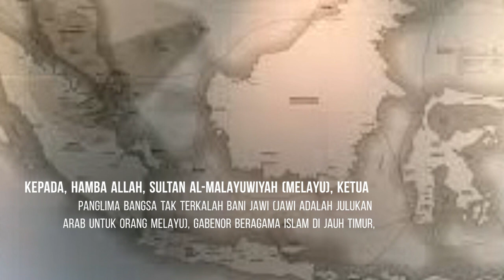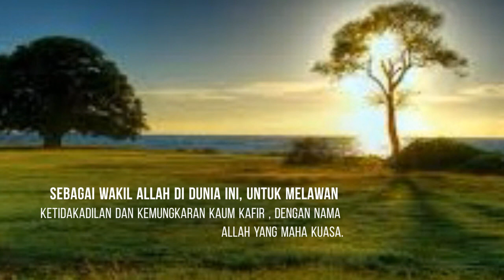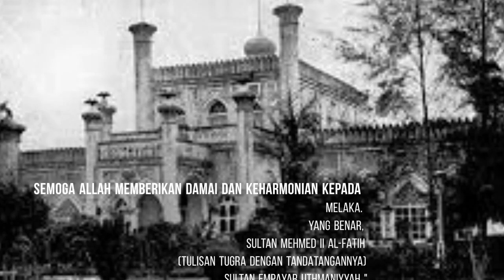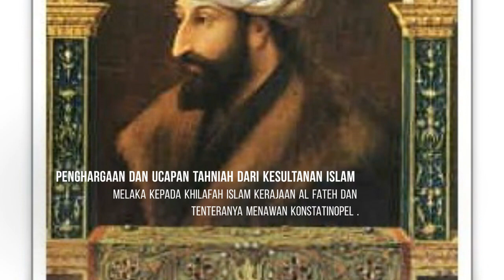Kisah Hang Tuah & Sultan Muhammad al Fateh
SURAT-SURAT TERAHSIA MELAKA YANG DISEMBUNYIKAN PENJAJAH.

1454 Masihi,surat ini sampai ke tangan Sultan Melaka.